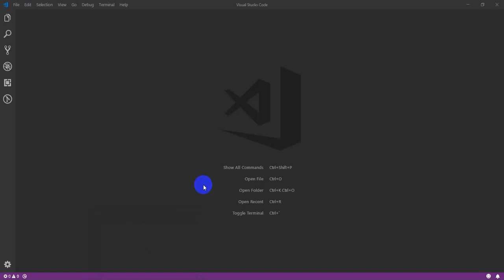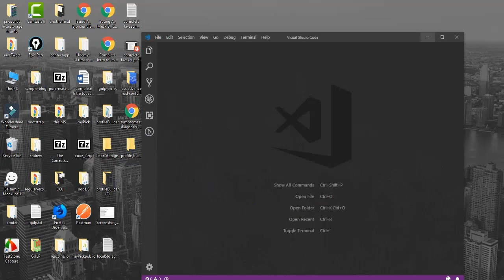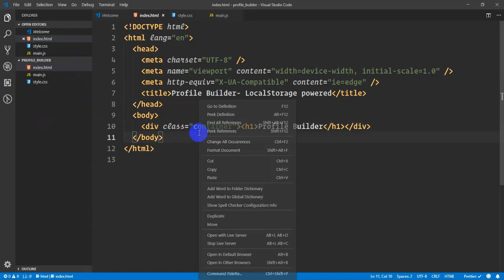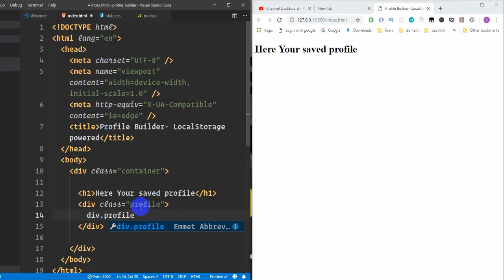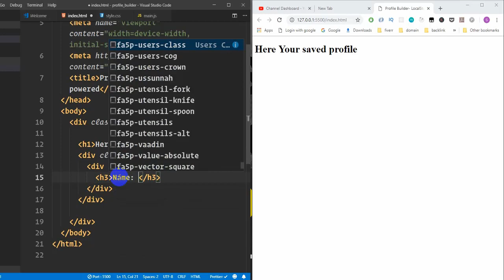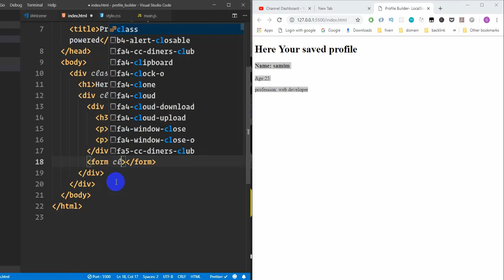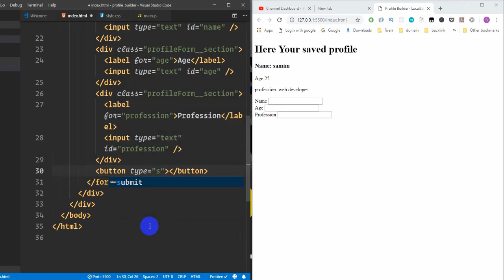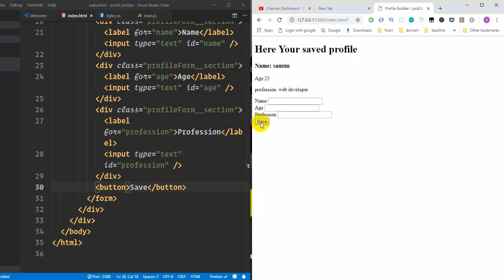Javascript practical application development | profile Builder APP (part-1)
In this series you will learn following topics
javascript localStorage
  -What is localstorage
  -what is the use of localstorage

sessionStorage
  Difference Between javascript localStorage and sessionStorage

  localStorage persist data inside the browser (No matter what?)
  sessionStorage persist data inside the browser but vanishes after closing browser window

Practical use of localStorage
What you will learn in practical Project
  -code organization
  -Event listening
  -localStorage
  -logic
  -DOM manipulation
  -lots more
complete javascript course with project (premium)